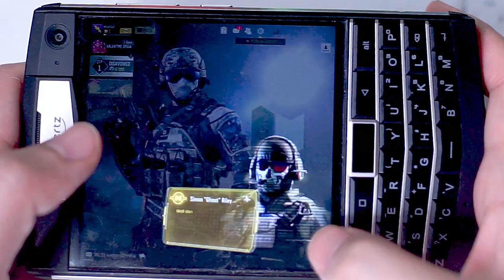Call of Duty Mobile on Unihertz Titan Gaming Test - Surprisingly Comfortable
Surprisingly smooth COD Mobile on Unihertz Titan -